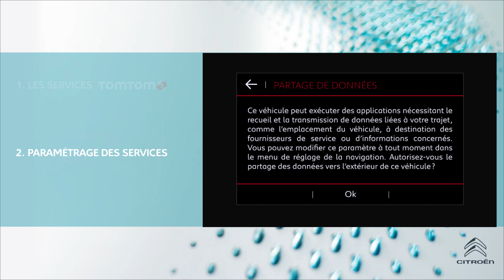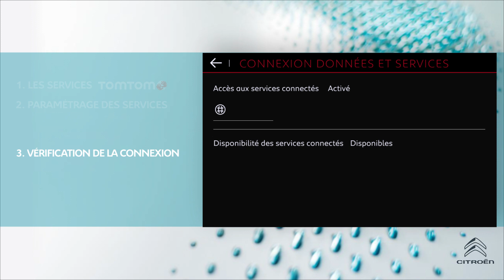Activation Navigation Connectée v.2 avec Connect box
Véhicules concernés:
C-Elysée, C3, C3 Aircross, C4, C4 PICASSO, Grand C4 Picasso, C4 SpaceTourer, Grand C4 Spacetrourer, Spacetourer, Jumpy

Découvrez comment activer vos services de navigation connectée Citroën. Ce tutoriel vous concerne si votre véhicule est équipé du bouton SOS-Appel d’urgence.

Pour bénéficier des 3 ans de navigation connectée inclus à l’achat de votre véhicule vous devrez le paramétrer afin de profiter des services suivants:
Info Traffic en temps réel
Météo
Localisation de parking et station service avec leurs tarifs en temps réel
Recherche en ligne de points d'intérêt
Service optionnel d’alertes Zones de Danger. Si vous n’avez pas souhaité bénéficier du service Zones de Danger à l’achat de votre véhicule, il vous est toujours possible d’y souscrire en point de vente ainsi qu’en ligne via votre espace personnel web ou votre application mobile.